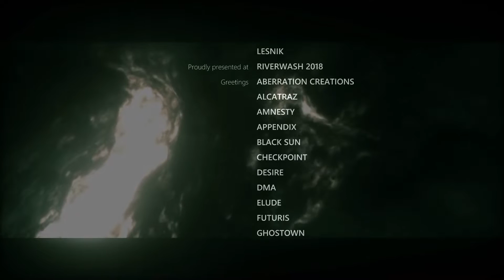Altair - Urbs Advena | Demoscene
Quoted readme:
"CREDITS:
 KK - CODE/DESIGN
 LESNIK - MUSIC/DESIGN"